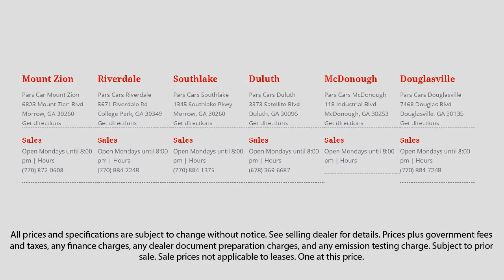2010 Chevrolet Malibu LT Dunwoody Newnan East Point Douglasville Morrow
2010 Chevrolet Malibu LT Stock Number: P32835 Vin:1G1ZC5EB1A4150563.